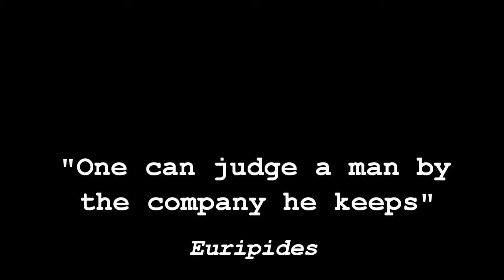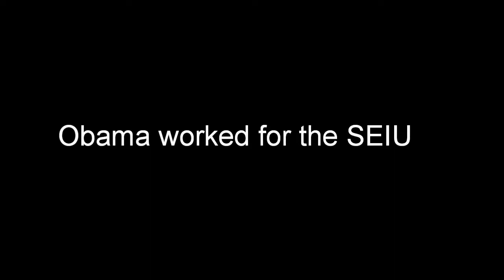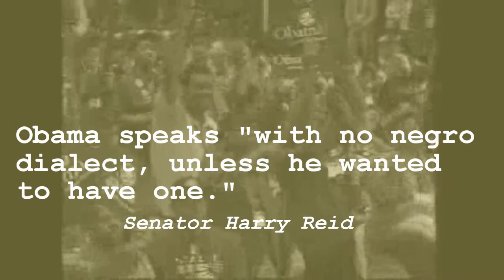Obama's "Hope" and "Change."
Doing what the media didn't want to do.